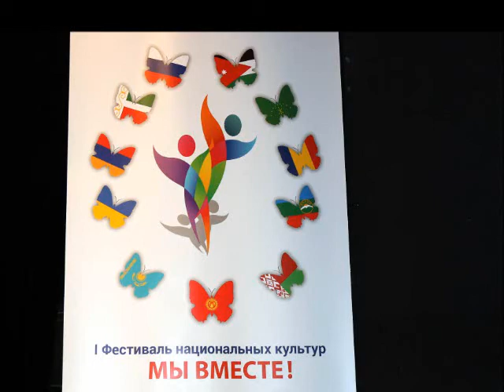Nadvp1 Первый фестиваль национальных культур "Мы вместе". Иордания 2017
1 фестиваль национальных культур "Мы вместе". Иордания 2017